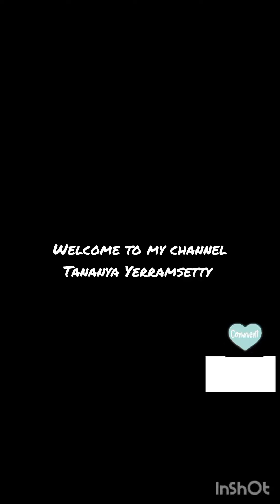Baby identifying Animals || బేబీ ఇదెంటిఫయింగ్ అనిమల్స్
my baby identifying Animals 🐯